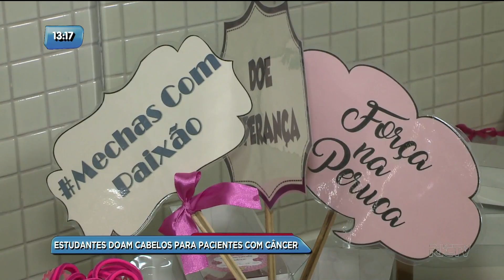Estudantes doam cabelos para pacientes com câncer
Você tem vontade de ajudar o próximo, mas não sabe como?
 Estudantes de uma escola aqui da capital resolveram doar os cabelos, para quem precisa e sofre com a quimioterapia, através do projeto Mechas com Paixão. Confira.